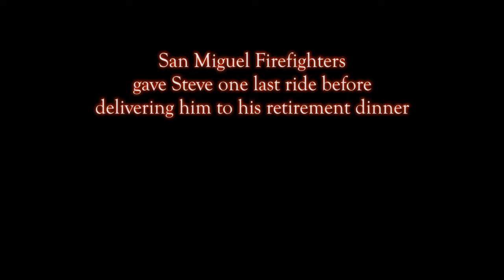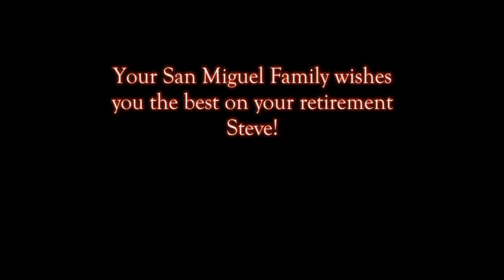Firefighter Steve Moran Retirement Drive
San Miguel Firefighters would like to congratulate Firefighter Stephen Moran on his retirement from San Miguel Fire & Rescue. Steve proudly served with San Miguel for 29 1/2 years before retiring on March 20th, 2018. On behalf of all the San Miguel Firefighters, both past and present, thank you for your hard work and dedication to this department, the employees and it's citizens. We have no doubt that retirement life will hold great things for you.
If you ever need anything, your San Miguel Family will always be there. Good luck!